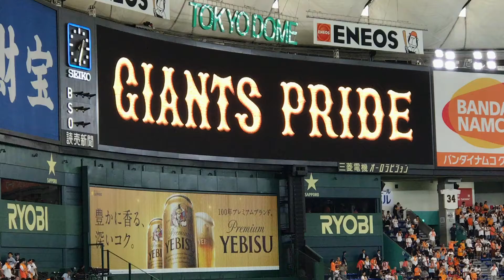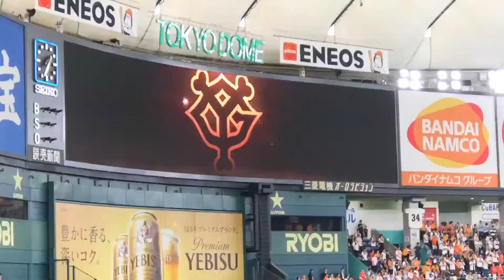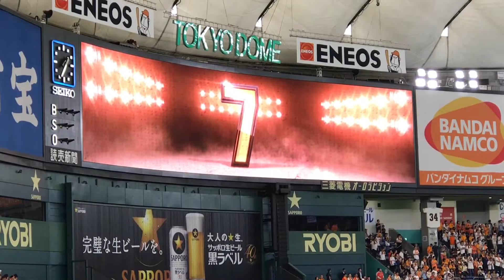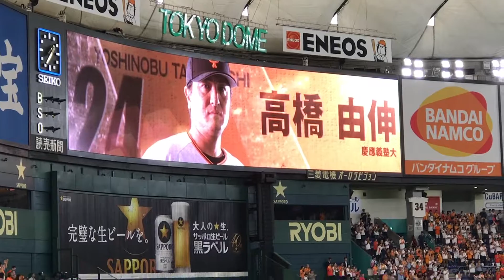2017.9.10 読売ジャイアンツ スタメン発表1~9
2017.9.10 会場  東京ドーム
対東京ヤクルトスワローズ
スタメン発表1~9
1 (中) 陽岱鋼
2 (二) ケイシー•マギー
3 (遊) 坂本勇人
4 (一) 阿部慎之助
5 (三) 村田修一
6 (右) 長野久義
7 (左) 石川慎吾
8 (捕) 小林誠司
9 (投) マイルズ•マイコラス
監督   高橋由伸